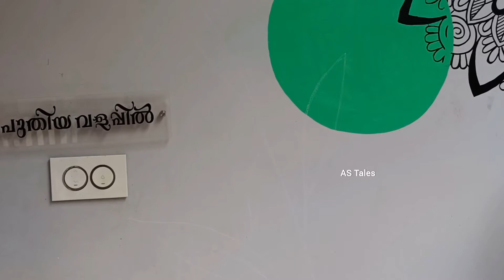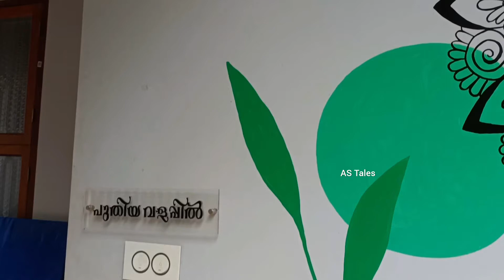MANDALA WALL ART | Painting | AS Tales